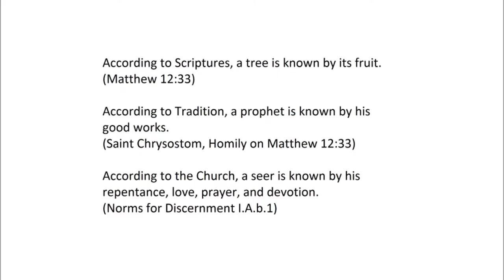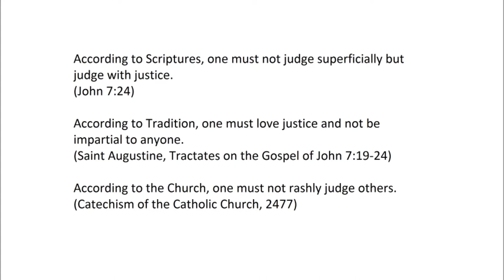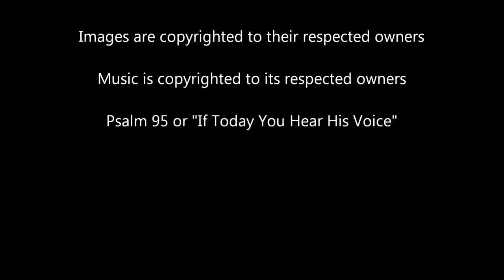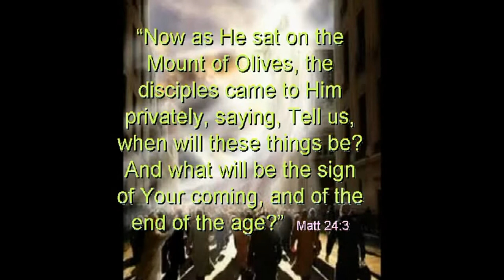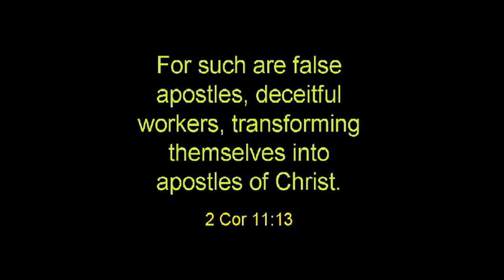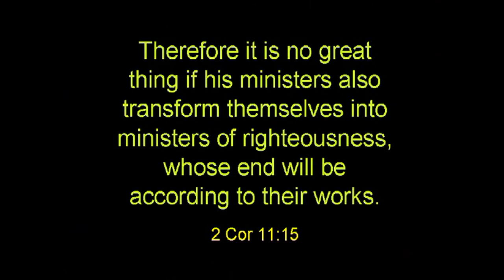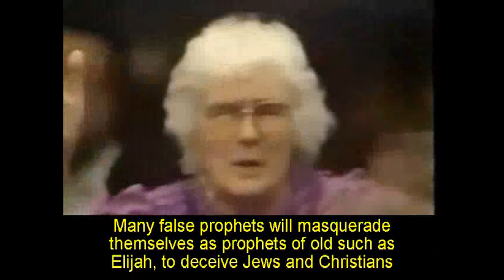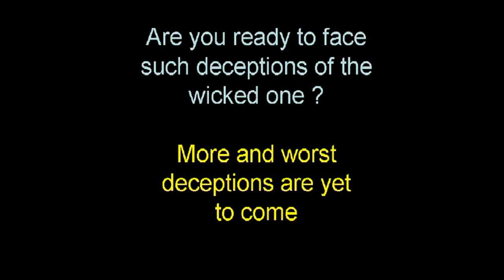BEWARE of wolf in sheeps clothing Rachel Shariff of Rachlelovesthelord and others